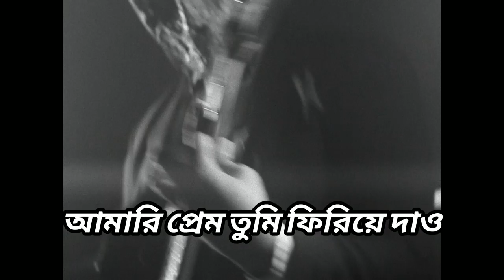Miles Firiye Dao METAL cover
When Bangladeshi Legends of Rock Miles meets Ausomapto you're in for a major 80s throwback with huge synths mixed with heavy rock and METAL that will surely make you headbang!

Firiye dao miles Remix

Ausomapto x Miles